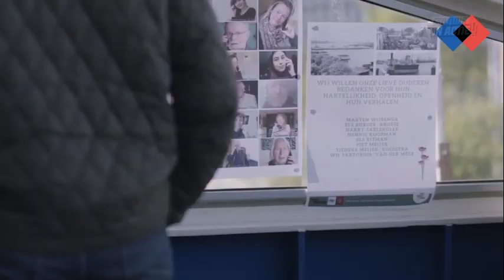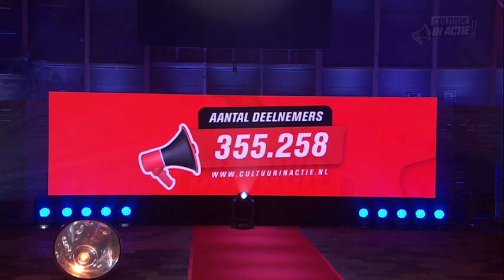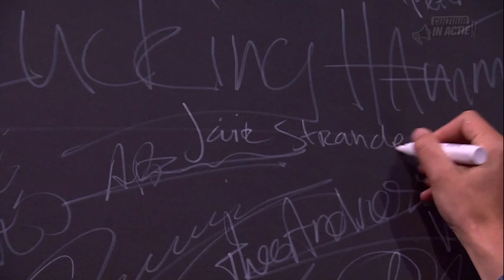Jaïr Stranders - Cultuur in Actie!